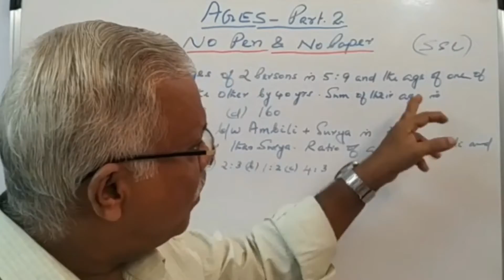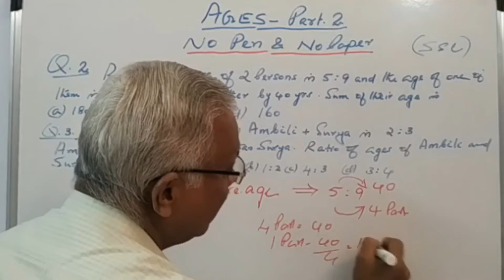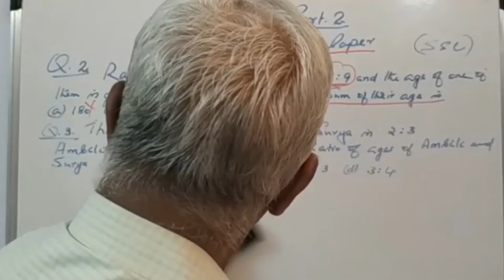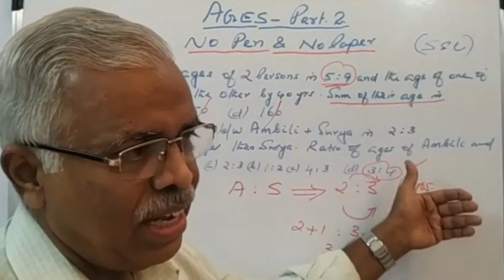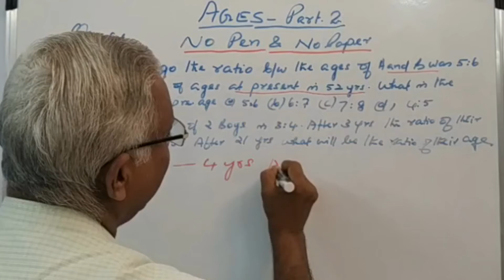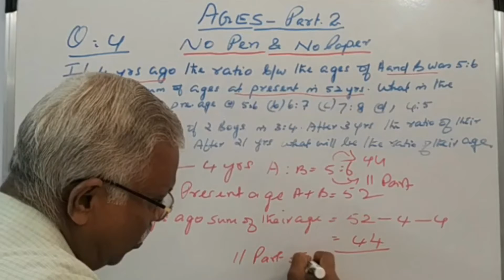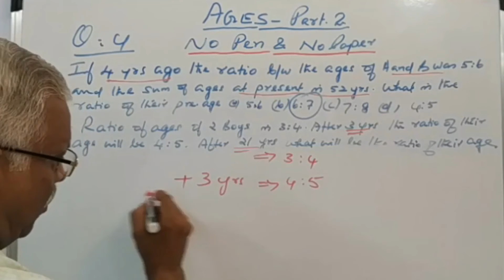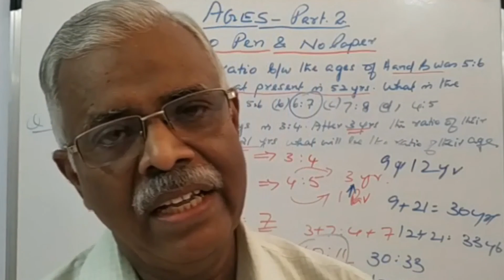AGES PART - 2. NO PAPER, NO PEN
Classes by Adv. Paulson K.V

Classes for Kerala PSC exam, Staff selection commission, Railway, LIC, Bank examinations including IBPS.  Classes are also beneficial to school going children upto 10th standard.  parents and teachers who teach up to 10th std will find the classes very helpful in imparting education to their wards and students respectively.  Classes are mainly of mathematics, English and Banking general awareness.